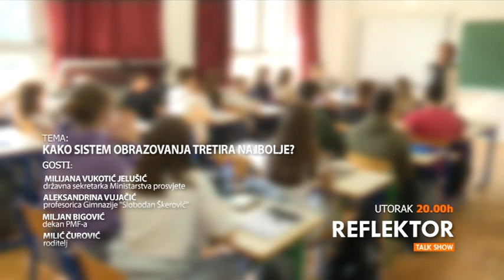REFLEKTOR FORSPAN 29 05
Ko je zakazao u organizaciji odlaska mladih fizičara na Međunarodnu olimpijadu iz fizike u Tokiju i je li problem riješen obezbjeđivanjem novca za putovanje?
Na koji način se mladi talenti pripremaju za važna državna i međunarodna takmičenja i ko sa njima radi?
Kako sistem obrazovanja tretira najbolje?
Gosti u studiju Reflektora biće: Milijana Vukotić Jelušić - državna sekretarka Ministarstva prosvjete, Aleksandrina Vujačić - profesorica Gimnazije "Slobodan Škerović", Miljan Bigović - dekan Prirodno-matematičkog fakulteta Univerziteta Crne Gore i Milić Čurović - roditelj dječaka koji putuje u Japan.

Gledajte Reflektor u utorak od 20h na televiziji Vijesti.